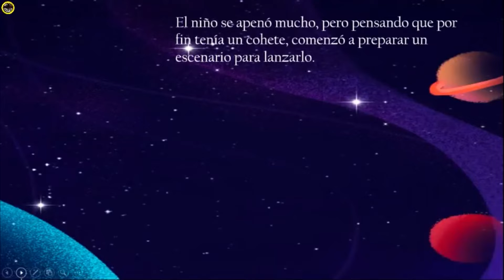EL COHETE DE PAPEL | CUENTOS INFANTILES CORTOS | VALORES | EDUCACIÓN PARA NIÑOS | #0000003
El cuento "El cohete de papel" - Pedro Pablo Sacristán

Valores
Laboriosidad y esfuerzo
Enseñanza Las cosas se aprecian mucho más cuando las hemos hecho nosotros mismos con esfuerzo e ilusión
Ambientación Una ciudad cualquiera
Personajes Un niño y un cohete